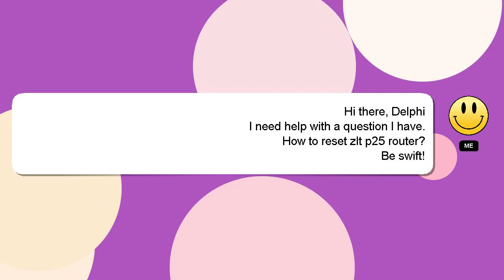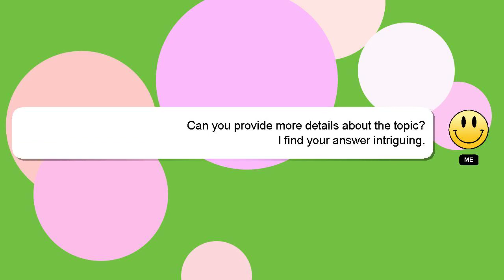How to reset zlt p25 router?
Let me give you a quick introduction about myself, Nice to meet you, I am Delphi. I can assist you in answering your queries. - How to reset zlt p25 router?

I will 'heart' your answer as a sign of appreciation.

*2 What we are experimenting :*